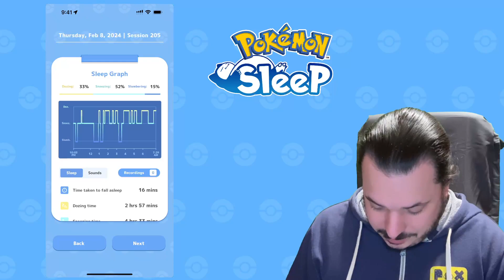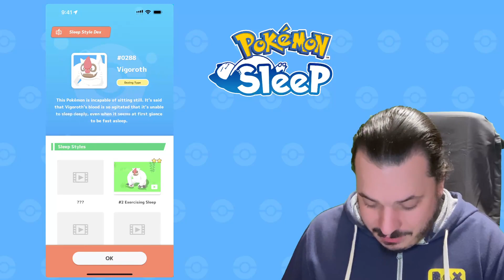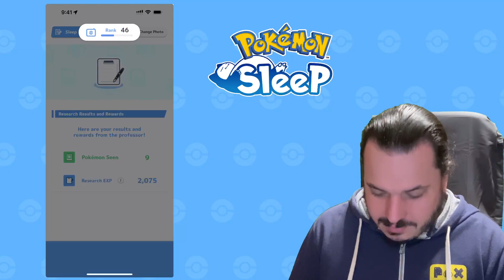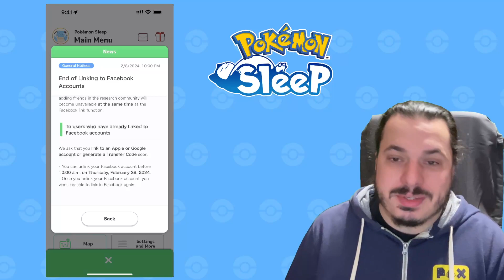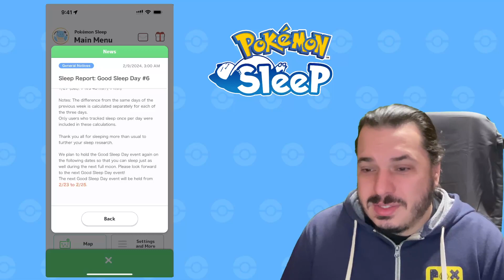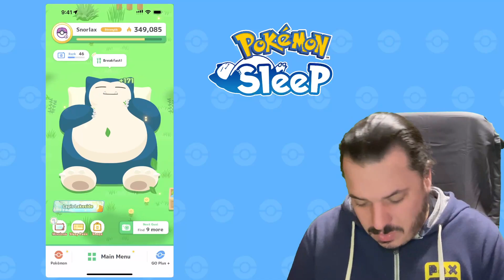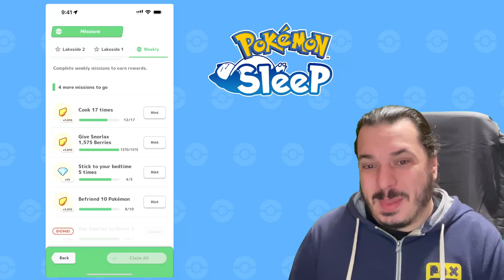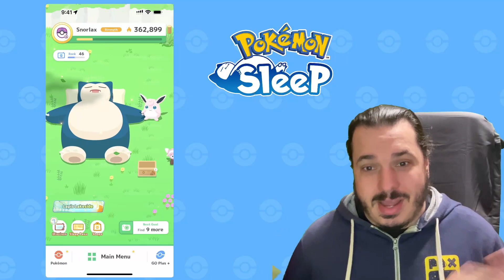Pokémon Sleep Night 205: Some minor news drops!